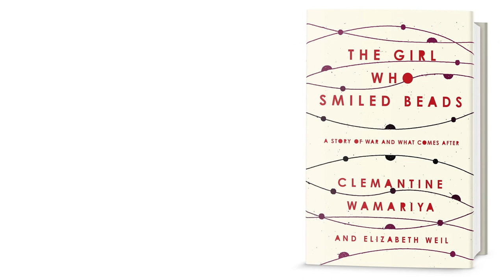The Girl Who Smiled Beads [Book Review]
A review of “The Girl Who Smiled Beads” by Clemantine Wamariya, which charts her and her sister’s experience as refugees during the Rwandan genocide.